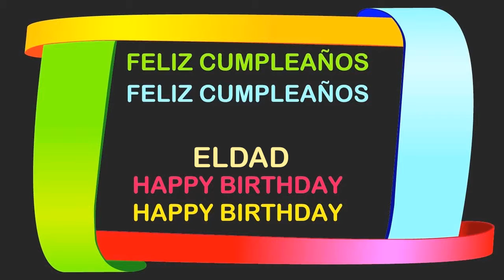Eldad Birthday Postcards & Postales